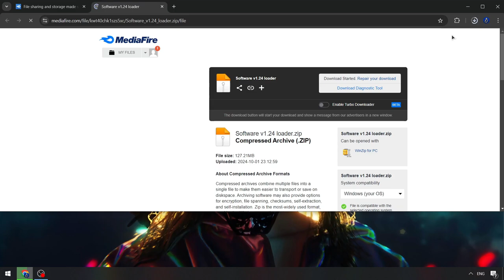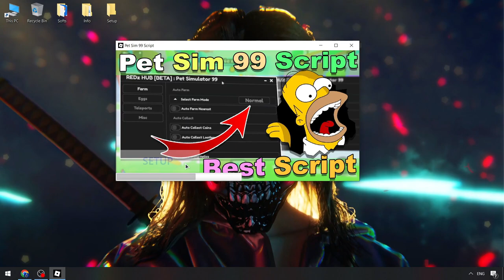PET99 Sim Executor x Roblox | Roblox x Pet99 Sim Scripts [FREE] | Pet99 Sim Script [2024]